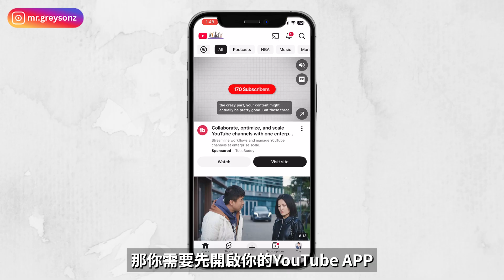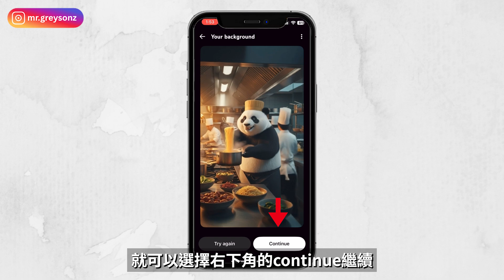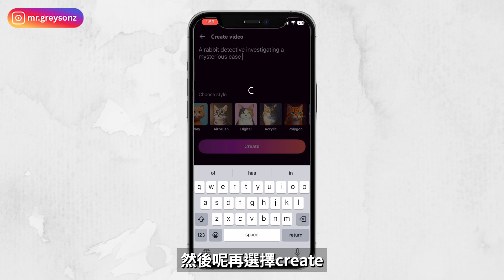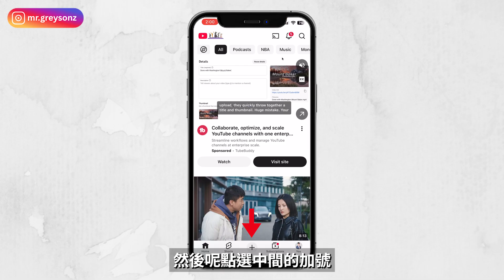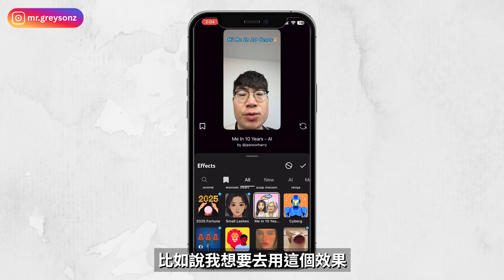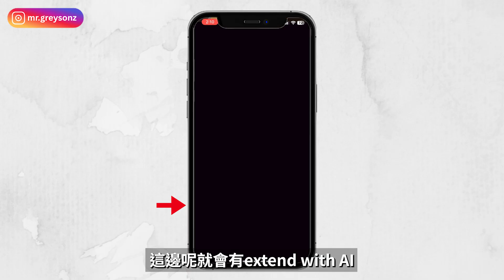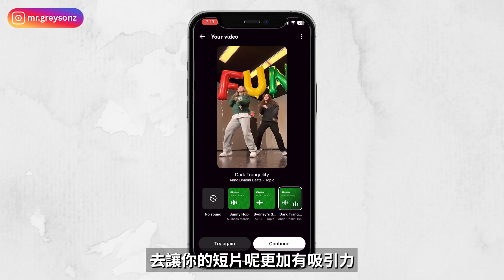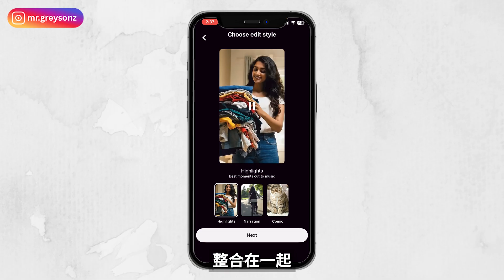【YouTube大更新】一次推出 4 個 AI 功能！我實測後直接驚呆…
你知道嗎？
YouTube最近 一口氣推出了4 個关于短片制作生成的全新AI 功能，
我親自測了一遍——結果，比我想像中還「誇張」得多。今天，我會帶你看這 4 個功能到底能做到什麼、哪些真的值得用、哪些會改變你之後拍片的方式。

時間軸：
0:00 開場
0:40 AI短片生成
4:26 AI短片效果
7:23 Extend with AI
8:54 Edit with AI